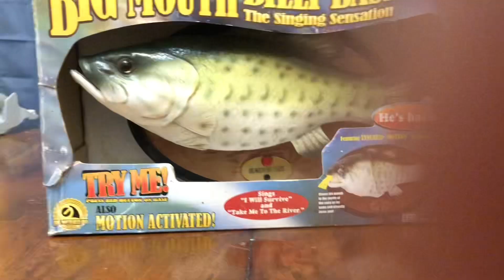Gemmy 2004-2007 Big Mouth Billy Bass Jr. - singing fish